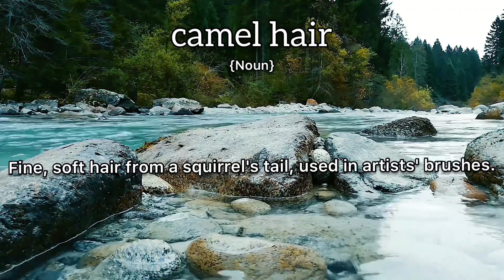Camel Hair Meaning : Definition of Camel Hair